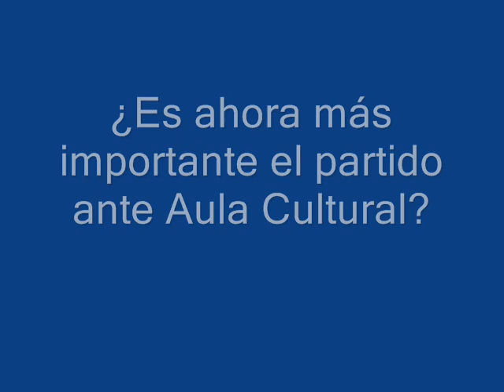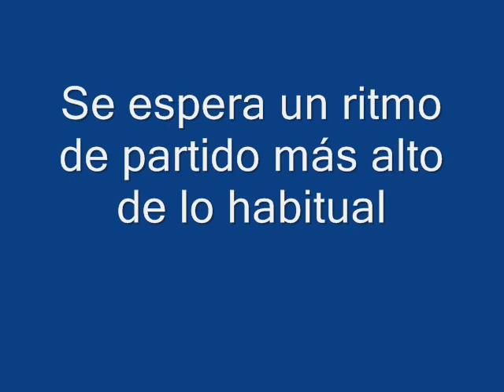Previa Etxaburu Aula Cultural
Declaraciones de Aitor Etxaburu previas al partido Aula Cultural vs Bera Bera que se jugará el sábado 8 de noviembre en el Huerta del Rey de Valladolid (17,45 h.).